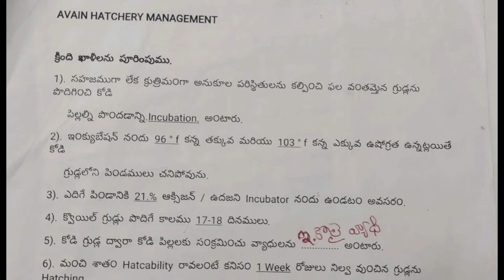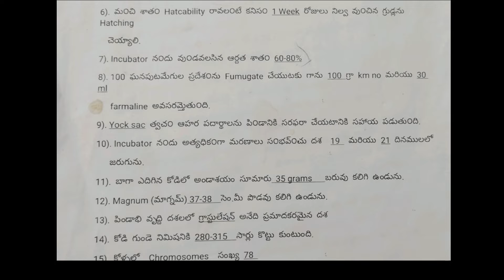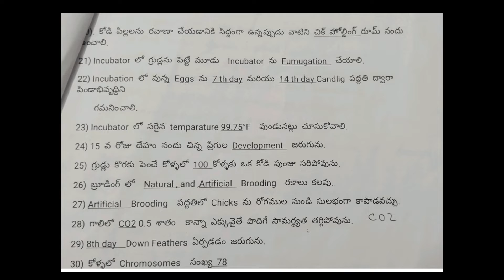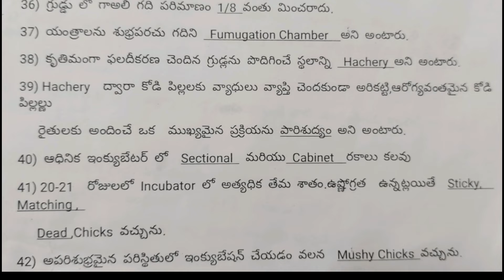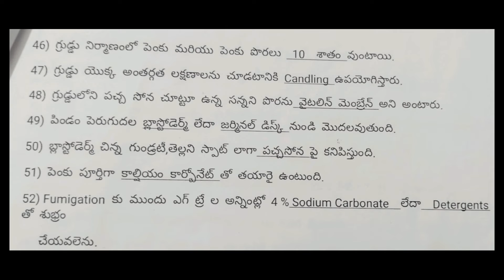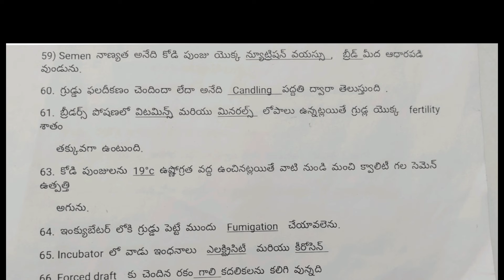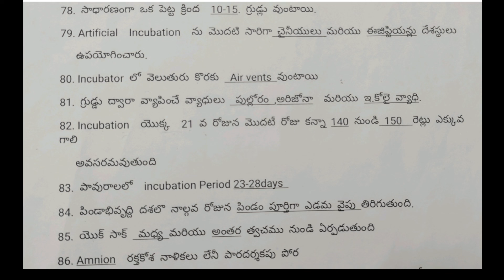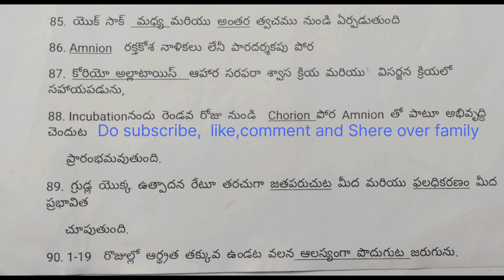Veterinary Assistant,poultry management, fill in the Blanks & multiple choice,ndri nddb poultry.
1.Dairy management fill in the blanks